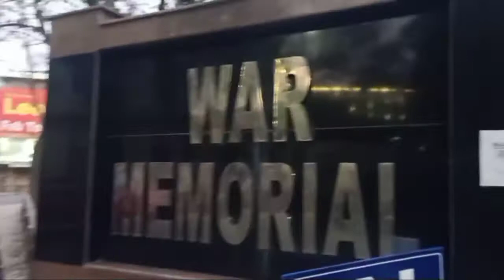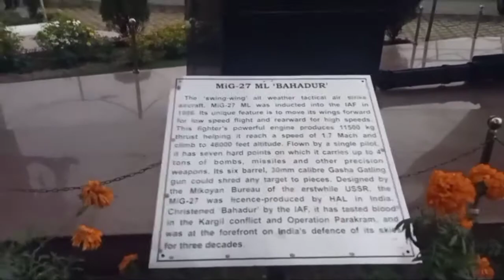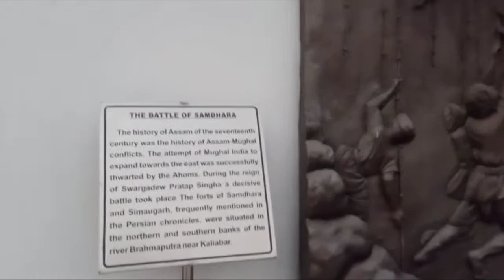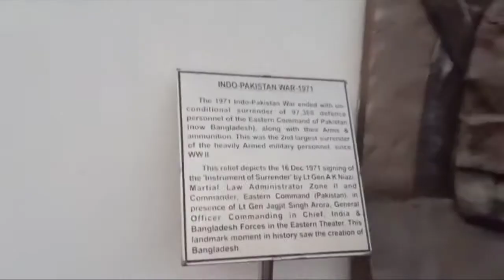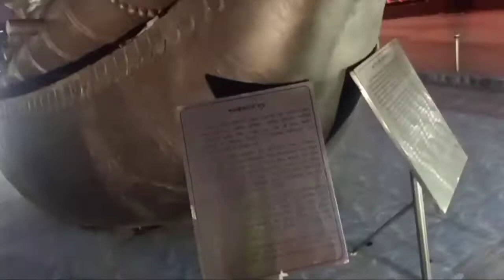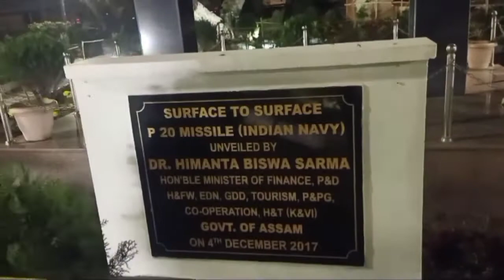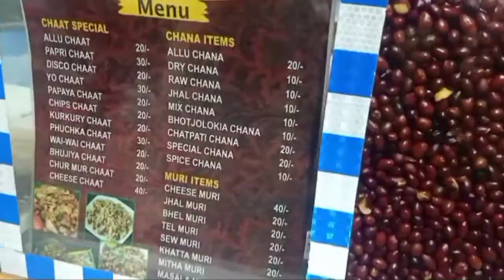VISIT TO GUWAHATI WAR MEMORIAL ON REPUBLIC DAY 2021|| VLOG#19|| REPUBLIC DAY PART-2|| MISS SHIVAM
We visited Guwahati War Memorial on the occasion of Republic day 2021 and the went to have Chana and Chaat At Bhola Chana Bhandar and enjoyed the day to the fullest. Watch the whole video to see what we do and more.
This vlog is the part 2 of Republic Day vlog part-1.

Watch out pictures of Republic day on -

Address of Bhola Chana Bhandar- UZANBAZAR, BAARUARI, GUWAHATI, ASSAM.

All of you are suggested to go there.

5:50 Bhola Chaat Bhandar
6:43 Phuska chaat
7:42 Aloo chaat
7:48 Address of the Shop
8:09 Disco Chaat (less spicy for me, coz i dont eat chilli, hehe 👉👈
8:14 Chur mur chat